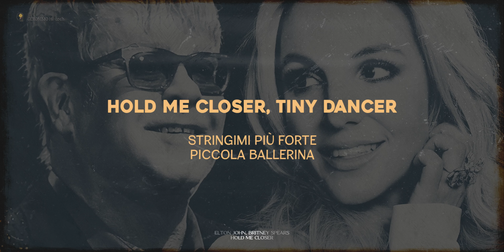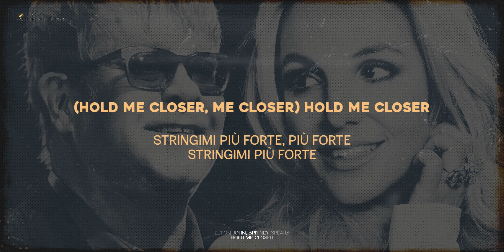Elton John, Britney Spears - Hold Me Closer (Lyrics Traduzione 🇮🇹) 🎵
L’attesa collaborazione segna il ritorno di Britney Spears alla musica dopo anni di assenza. Il pezzo è una rivisitazione di una hit del cantante inglese, Tiny Dancer, rilasciata nel lontano 1971. L’anno scorso, Elton John ha pubblicato una hit di successo insieme a Dua Lipa, intitolata “Cold, Cold Heart”, con un mashup delle sue due canzoni “Rocketman” e “Sacrifice”

📝 Lyrics (testo) Elton John, Britney Spears - Hold Me Closer

SAW YOU DANCING OUT THE OCEAN
RUNNING FAST ALONG THE SAND
A SPIRIT BORN OF EARTH AND WATER
FIRE FLYING FROM YOUR HANDS
OH

HOLD ME CLOSER, TINY DANCER
COUNT THE HEADLIGHTS ON THE HIGHWAY
LAY ME DOWN IN SHEETS OF LINEN
YOU HAD A BUSY DAY TODAY
OH

HOLD ME CLOSER (HOLD ME CLOSER)

THERE ARE CARAVANS WE FOLLOW
DRUNKEN NIGHTS IN DARK HOTELS (BABY)
WHEN CHANCES BREATHE BETWEEN THE SILENCE
WHEN SEX AND LOVE NO LONGER GEL
OH

COUNT THE HEADLIGHTS ON THE HIGHWAY (BABY)

HOLD ME CLOSER (BABY, BABY)
HOLD ME CLOSER
HOLD ME CLOSER (OH YEAH)

(HOLD ME CLOSER, ME CLOSER) HOLD ME CLOSER
(ME CLOSER, MM, YEAH) HOLD ME CLOSER